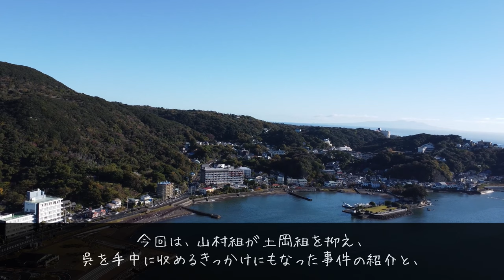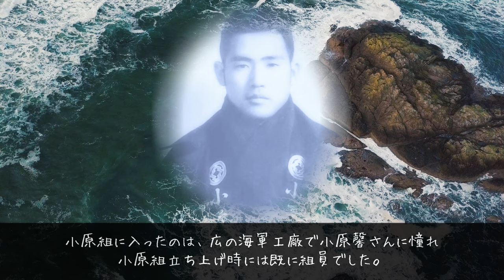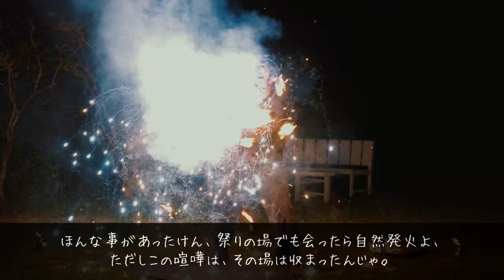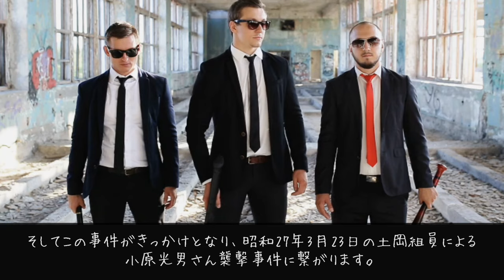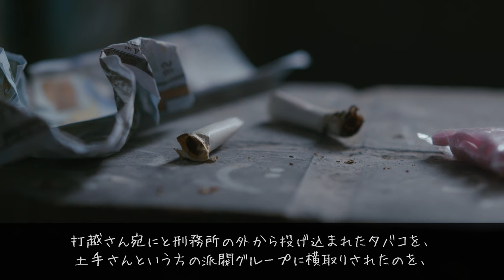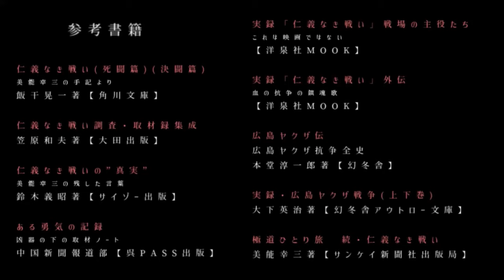【仁義なき戦いの真実】第16回 門広22歳 戦いの始まり+刑務所内の美能さん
映画【仁義なき戦い】の真実に迫った、長編解説動画です
関連書籍
Kindle版なら一部無料もあります
オススメ
「仁義なき戦い」調査・取材録集成
オススメ
仁義なき戦い〈死闘篇〉　美能幸三の手記より (角川文庫)
オススメ
広島ヤクザ伝 「悪魔のキューピー」大西政寛と「殺人鬼」山上光治の生涯
オススメ
広島ヤクザ抗争全史

ある勇気の記録 ― 凶器の下の取材ノート ― 中国新聞報道部

仁義なき戦いの“真実"~美能幸三 遺した言葉

血染めの黙示録(もう一つの『仁義なき戦い』)

オススメ
仁義なき戦いプルオーバーパーカ

仁義なき戦い（ロゴ） メッシュCAP帽子(ブラック)

仁義なき戦いTシャツ/広能昌三（呉ブラック）

仁義なき戦いTシャツ 完結篇 -小林旭-(激闘譜ブラック)

仁義なき戦いTシャツ 代理戦争-成田三樹夫

仁義なき戦いTシャツ 完結篇-松方弘樹

Amazonアソシエイトに参加しております、売上金は動画制作の費用にさせて頂きます。